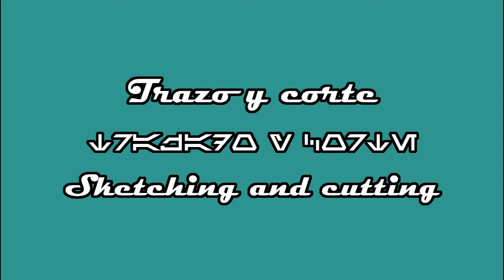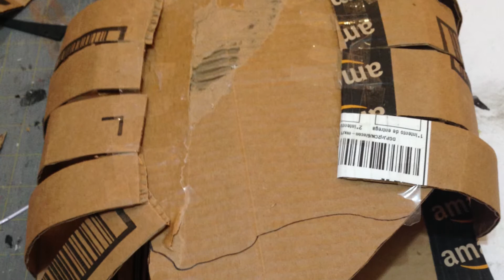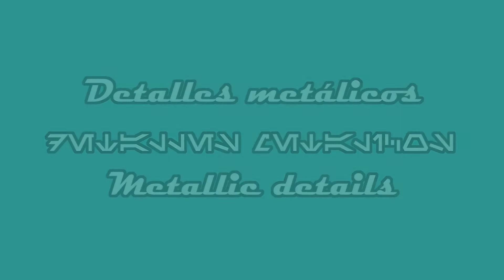Tutorial: Darth Vader Melted Helmet Especial May The 4th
Freaks les comparto el tutorial del casco quemado de Darth Vader, hecho con materiales bastante básico, hagan el suyo!!